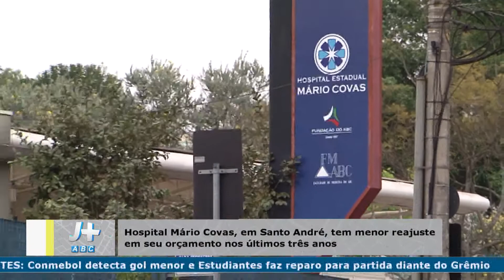Matéria hospital Mario Covas